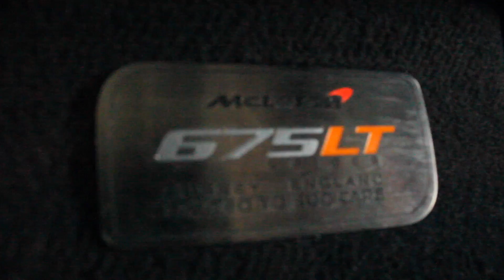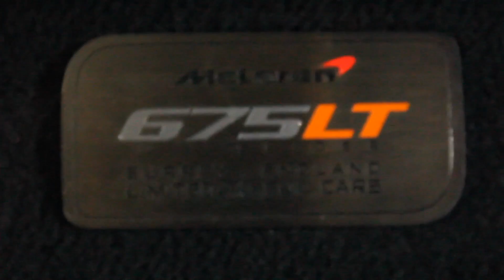MYSTERY CAR INVADES THE U.S. ???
Thanks to MW Carline for letting me check out this McLaren 675LT ! I cant wait to see what they get in the future !!